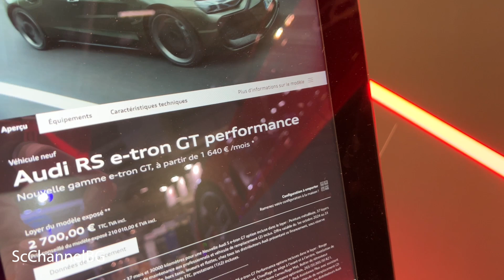New Audi RS E Tron GT 2025 Walkaround - Paris Motor Show 2024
the video filmed inside and outside at Paris Motor Show 2024